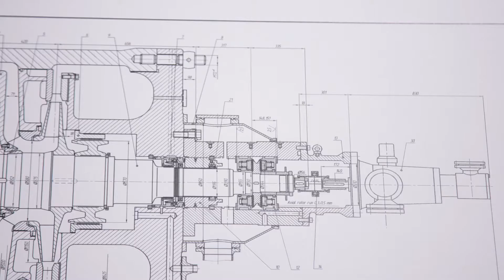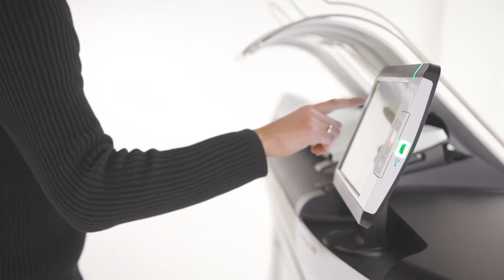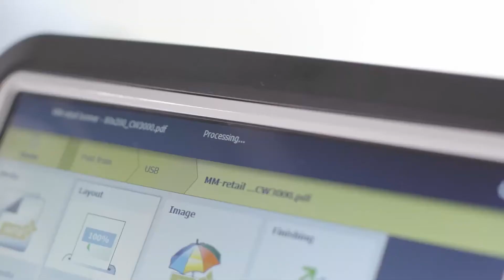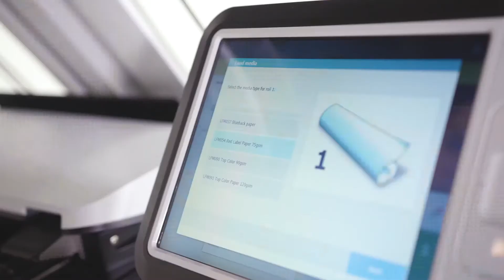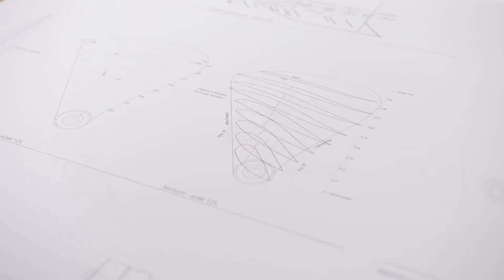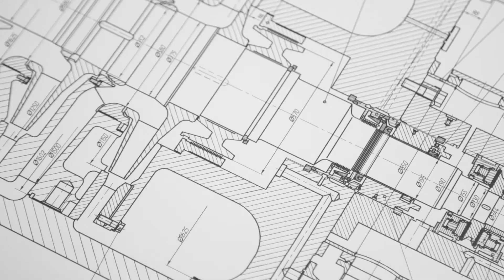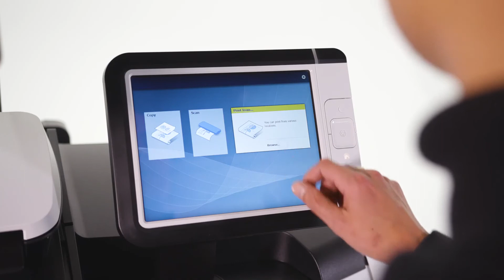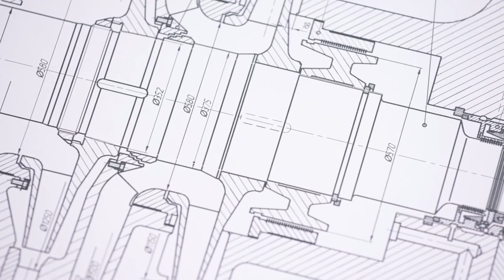ColorWave 3000 Series Demo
You can find everything you need to know about the Canon ColorWave 3000 series in this extensive demonstration video. All the features and benefits of these large format color printers are explained in a clear way. We'll also take a look at the new security features and workflow solutions of this CAD/GIS and Graphic Arts printer that can pretty much do it all.